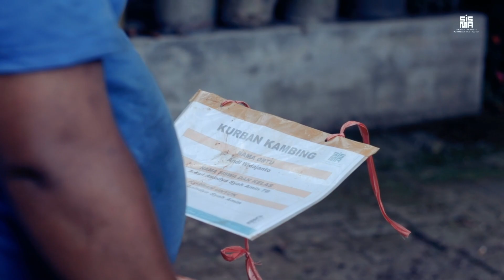SMPIS Berkurban Penuh Cinta 1444 H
Dalam rangka menyambut hari raya Idul Adha 1444 H, SMP Islam Sabilillah Malang melaksanakan kegiatan kurban penuh cinta dengan menyembelih 2 ekor sapi dan 6 ekor kambing, seluruh kegiatan melibatkan pendidik, tenaga kependidikan dan peserta didik perwakilan dari OSIS. Sebagian hasil dari Qurban dibagikan kepada seluruh warga sekitar SMP Islam Sabilillah Malang oleh peserta didik perwakilan dari OSIS dan didampingi oleh Bapak Ibu guru.